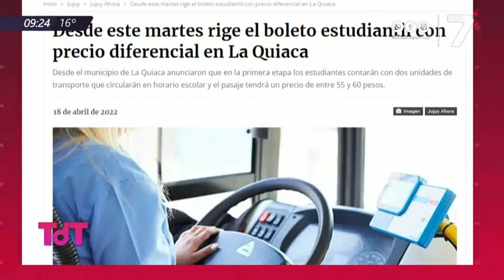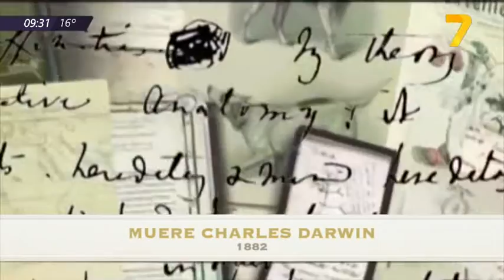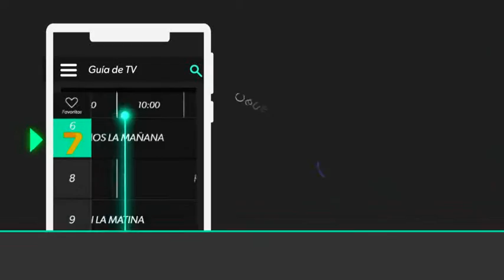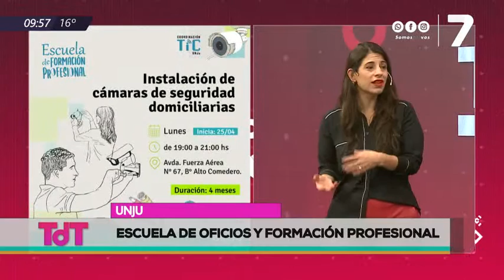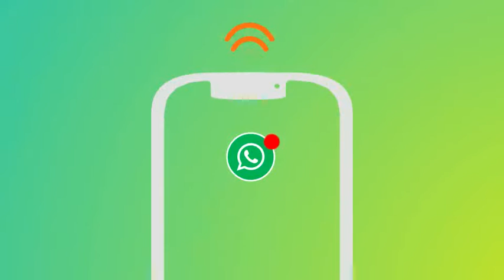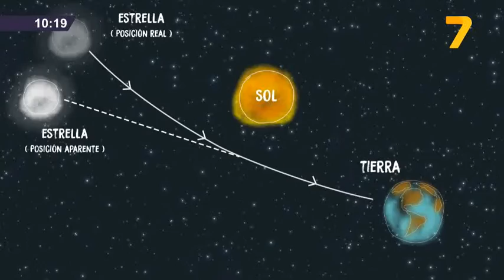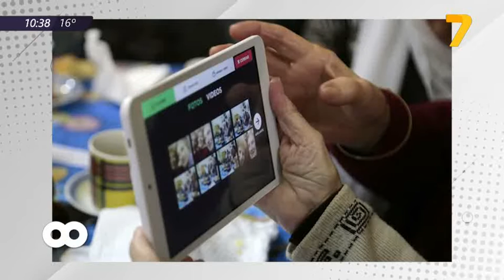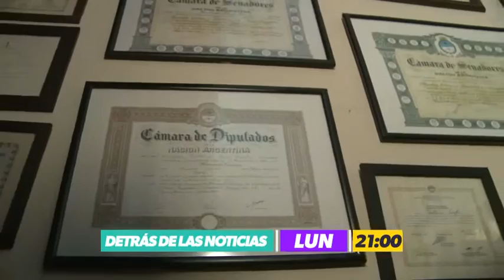TODO DE TODO (19/04/22)